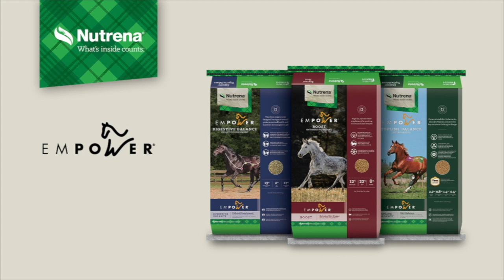Welcome to Season 6 of Young Black Equestrians the Podcast!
Another season and another reason to share the passion, culture, and lifestyle of the Black horse industry! I am so thankful that you have continued to listen, share and interact with this platform and message.

In this epsiode, I share with you:

Season 5 Recap
YBE Updates
Goals for 2022
Future Events and Partnerships
Black Equestrian Network is now YBEconnect
Tune in to the first episode of this pivotal season. I am celebrating 100 EPISODES this season!! Best believe it will be a celebration worth mentioning.

Follow YBE on Instagram

Like YBE on Facebook